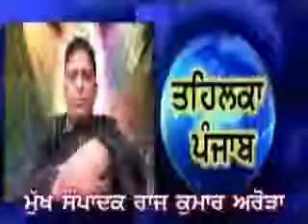Chori Sec 19